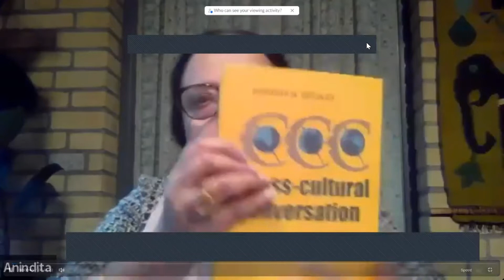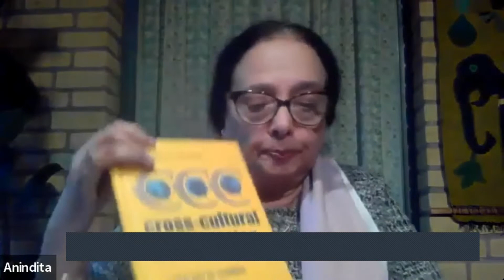Why is Cross-Cultural Conversation (CCC) Crucial in Our Time: A New Way of Learning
IRAS Sessions

with Dr. Anindita N. Balslev
Presentation Overview:
Dr. Balslev begins her presentation with the title question, focusing on national and international concerns. She outlines why the question is important for individuals and public policy. She frames her argument in terms of personal identity that all thinking persons must answer for themselves, pointing out that one’s answer is crucial for mental health and cultural understanding. She addresses the crisis in our time regarding the unequal distribution of technology and accessibility to emerging possibilities for individuals, communities, and nations. She then points out that collaboration for meeting the many issues we face depends on a cross-cultural conversation if we avoid sinking back into new forms of tribalism. And finally, she sums up her position with the claim that science and religion – and the dialogue between the advocates for each – must be at the heart of this cross-cultural conversation if we are to derive full benefits of the emerging technologies for the well-being of all people on the planet.

​About the November 14th presenter:
Dr. Balslev is engaged in research in consciousness studies and is the founder of the Forum on CCC. She directs the CCC program that focuses on the dialogue between science and religion, the meeting of cultures, and encounters between world religions. The international conference on CCC that Dr. Balslev has organized in association with national institutes in India has generated significant institutional impacts. Dr. Balslev works with academic departments at the University of Copenhagen and Aarhus University and is the recipient of fellowships from the French and Danish governments, the Danish Council on the Humanities, the Freja Project, and the Jawaharlal Nehru Foundation. She is a founding member of ISSR. Her publications include articles on Indian consciousness, a Study of Time in Indian Philosophy, and cross-cultural self-image. She was a featured presenter at the 2015 Parliament of World Religions.